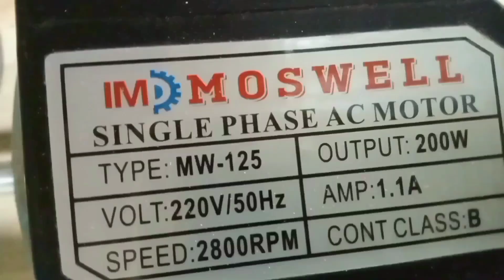mesin asah otomatis 70% material kayu hasil cukup bagus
Kebutuhan tukang kayu adalah mesin, paling banyak alat, untuk membantu pekerjaan kalau tidak mandiri merakit sendiri seberapa banyak biaya yang harus dikeluarkan